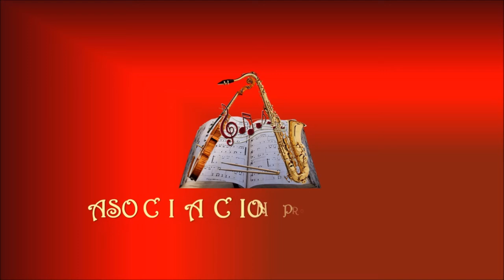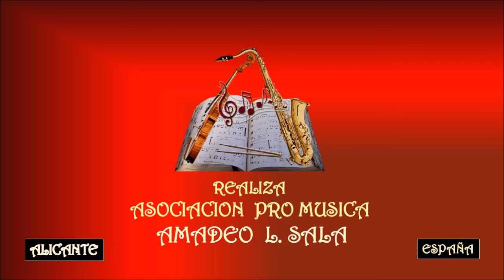FITO PAEZ – MARIPOSA TECNICOLOR - Asociación Pro Música AMADEO L. SALA.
Rodolfo Páez nació en Rosario el 13 de marzo de 1963. Más conocido como Fito Páez, es un cantautor, compositor, músico y director de cine argentino. Integrante de la llamada trova rosarina, es apodado como El trovador del rock argentino y uno de los más importantes exponentes del rock de ese país. Además de su carrera como músico ha incursionado como cineasta, guionista y novelista. Con más de 30 años de trayectoria solista, su obra musical está compuesta por 24 álbumes de estudio, 1 maxi sencillo, 4 álbumes en directo, 3 DVD, 12 álbumes recopilatorios y numerosas colaboraciones junto a destacados artistas internacionales.
Luego de una primera etapa contracultural aclamada por la crítica, el artista logró su definitiva proyección internacional a principio de los años noventa cuando publicó los álbumes El amor después del amor (1992) y Circo beat (1994), que se convirtieron en grandes éxitos comerciales, vendiendo más de un millón de copias sólo con el primero.